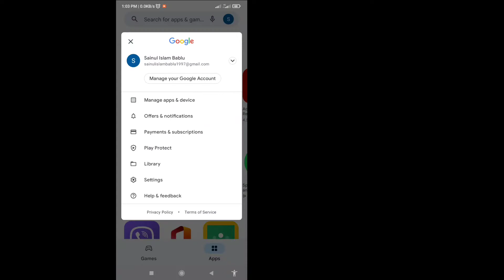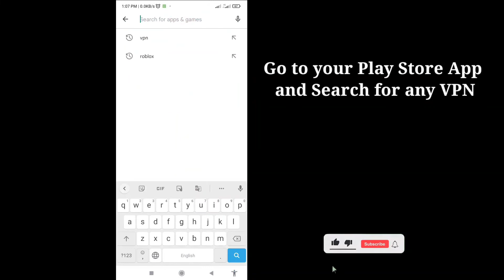How To Change Country In Google Play Store (Update 2022)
In this video, I will show you “How To Change Country In Google Play Store (Update 2022) | Change Google Play Store Country” watch this full video and learn this follow my all the steps without skipping.
It's most important for all users.